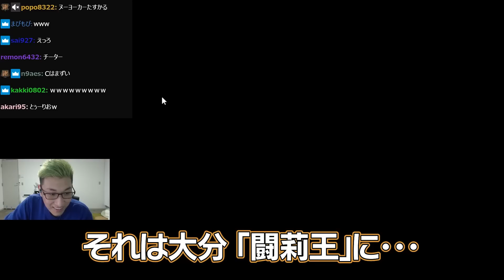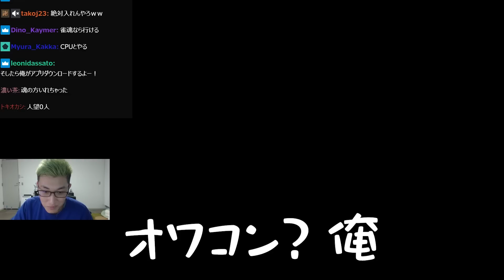NET麻雀 MJで神奈川1位のプレイヤーとマッチする関優太【セガNET麻雀 MJ】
3/29配信クリップ
「【提供】セガNET麻雀MJやっていきます 視聴者参加枠有」(配信から60日後に見れなくなります)